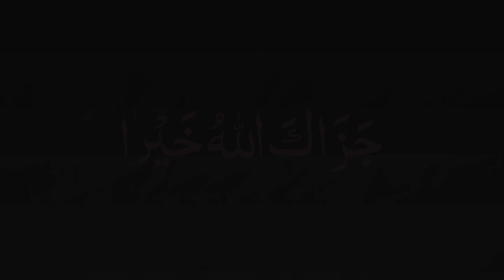Beautiful naat | ankhon ka tara naam e muhammad | آنکھوں کا تارا نام محمد | Ziyaul Haque Abrari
Video Credits
Title : Ankhon ka tara naam e muhammad
Voice :  Ziyaul Haque Abrari
Editing : Zia Production
Lable : AZ Islamic Studio

Mohammed Ziyaul Haque Abrari

We do not warrant the performance, effectiveness, or applicability of any sites listed or linked to in any Video Content.